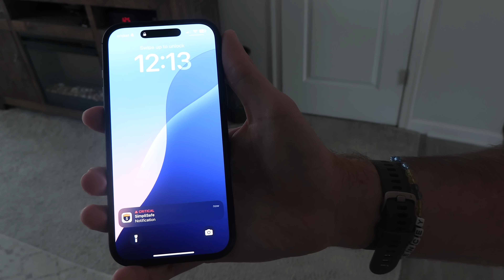Australia's Most VENOMOUS Insect is a Living Nightmare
Save 50% on your system and your first month is free when you sign up for professional monitoring. to customize yours! Try SimpliSafe risk-free. If you don’t love it, return it for a full refund within 60 days.

My name is Spencer Hoffman. I’m a biologist and filmmaker from North Carolina and my goal is to find the most extreme life forms in the world—from the strangest, to the deadliest— and capture the stories of how their insane lifestyles help them to survive on our Weird Planet.